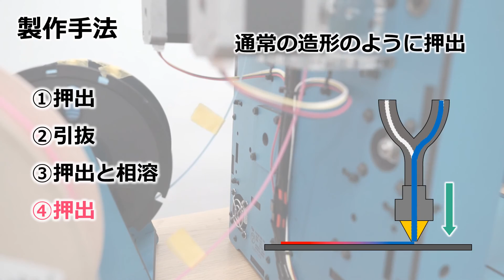【WISS2016】熱溶解積層方式3Dプリンタにおけるエクストルーダ内での相溶性を利用した硬軟制御手法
上野 新葉, 宮下 芳明. 熱溶解積層方式 3D プリンタにおけるエクストルーダ内での相溶性を利用した硬軟制御手法, 第24回インタラクティブシステムとソフトウェアに関するワークショップ(WISS2016).

熱溶解積層（FDM: Fused Deposition Modeling）方式の3D プリンタは低価格化によって普及が進んでいる一方で，プリント可能な素材とその種類には限りがあり，造形物には自然と制約が生まれている．そこでFDM 方式3D プリンタのエクストルーダ内での相溶を利用し，造形物の硬度を制御する手法を提案する．フィラメントを引き抜いた後，同じノズルに別のフィラメントを押し出すとき，引き抜きしきれなかったノズル内に残留している素材と押し出している素材がエクストルーダ内で混在する状態になり相溶する．本稿では硬い高分子材料である3D プリンタのフィラメントに対し，エクストルーダ内で熱可塑性エラストマーを添加することで塑性を与える．本手法は，将来的にフルカラー表現や物性の制御などFDM方式の3D プリンタにおける表現の拡張や，そうした可変に適したフィラメントの製造につながる．